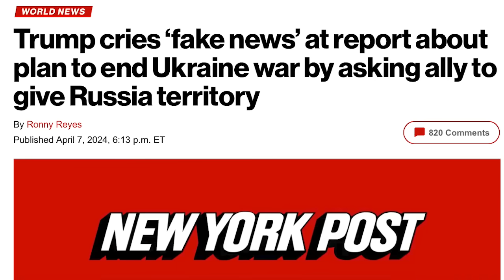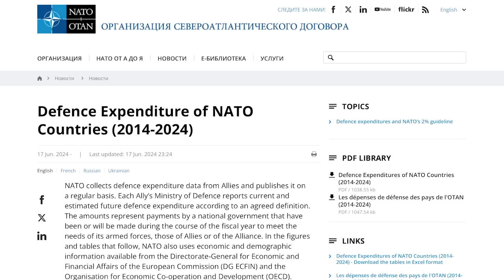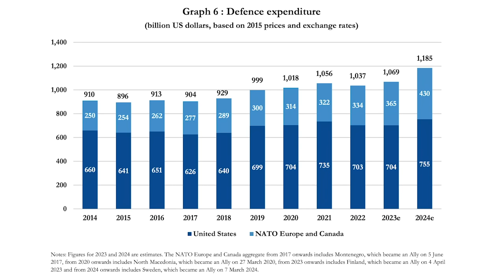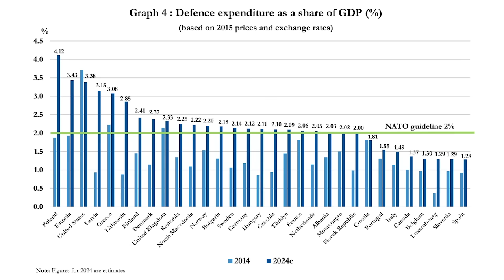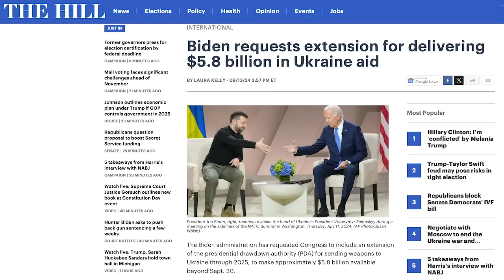Андрей Илларионов | Кто предает Украину?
Персональный канал Андрея Илларионова: @andreiillarionov1

🔶ПОДДЕРЖИ Kinder Velt 🐶💕
"Не оставляй своего ребенка наедине с войной"

Сеть детских благотворительных центров "Kinder Velt" предоставляет
профессиональную терапевтическую помощь детям в Украине бесплатно.
Лучшие израильские методики, доказавшие свою эффективность с
первых дней полномасштабного вторжения в Украину.

🪖ПОДДЕРЖИ ВСУ!

🔶 Андрей ВДВ Киев
(*в основании платежа писать: Friend and Family)

Либо украинская карта приват Банк 💳
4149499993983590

🔶 🏥 Ребята на передовой потеряли «глаза», это жизни бойцов. знаю что нам тяжело, но помочь им продержатся мы обязаны, Ленд Лиз им не дадут. Спасибо 🙏

На потреби групи «ЭКСПЕРТ»

💳 Номер картки банки:
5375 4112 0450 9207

🔶 Група БпАК ССО Схід

Відділення БпАК ССО Схід

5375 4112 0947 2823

Спасибо всем 🙏 Слава Украине! 🇺🇦